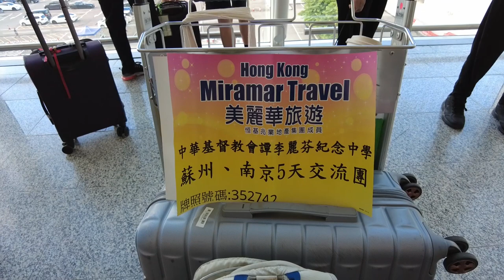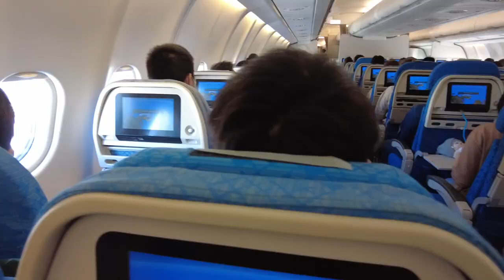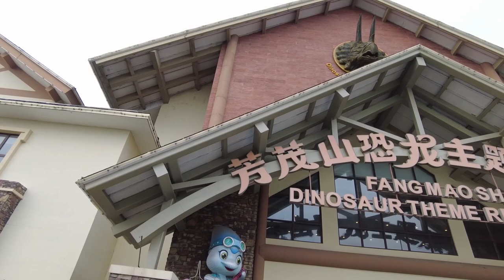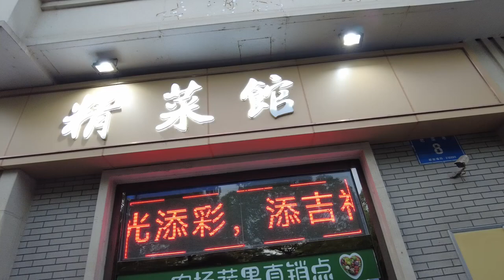2023_7_9【南京蘇州航天五天團】第一天行程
2023_7_9【南京蘇州航天五天團】第一天行程

濶別了飛機三個年頭，7月9日帶同17位同學，踏上到南京及蘇州考察航天的路，第一天飛機安排在上海降落，需要乘車幾小時才到達南京，途中經過新奇有趣的方茂山恐龍主題服務區，可讓大家充充電，晚飯後到達酒店，還要吃蠔當夜宵，第一天的行程和航天沒啥關係，被同事誤會是美食團不怪。